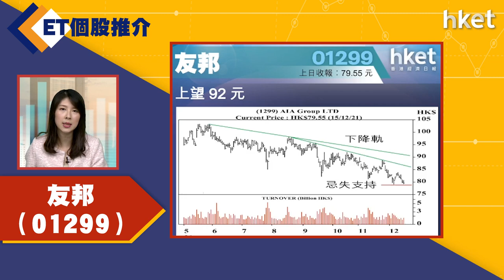【ET個股推介】友邦（01299）（2021年12月16日）